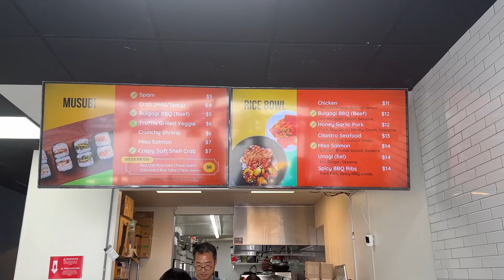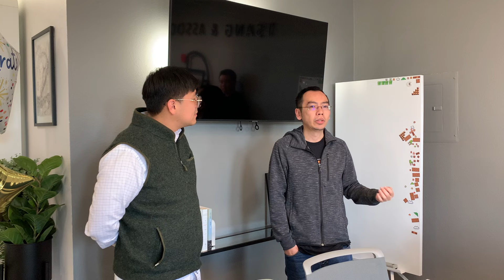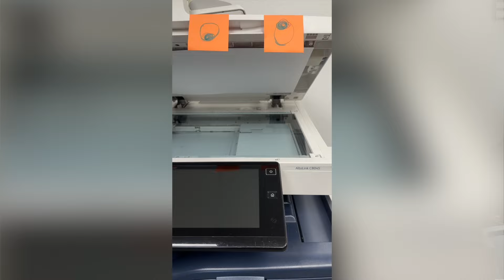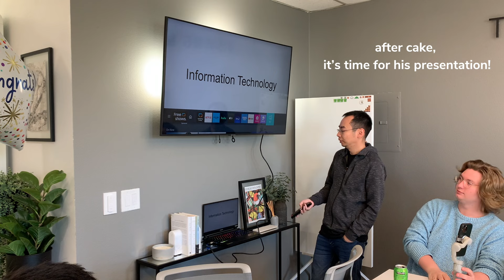Happy Birthday, SON!! 🥳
Check out the heartwarming surprise party we threw for Son, our beloved IT guy! Son has been an integral part of our firm for years, even though he isn't always physically in the office. As our go-to IT expert, Son plays a crucial role in keeping our technology running smoothly. What sets Son apart is not just his exceptional knowledge, but also his unfailing helpfulness, responsiveness, and genuine kindness. Happy birthday, Son!

⭐️ Facebook ⭐️ LinkedIn ⭐️ Yelp ⭐️ Glassdoor ⭐️ 華人工商網： ⭐️ 國語網站： EXPLORE MORE OF TSANG AND ASSOCIATES ⭐️